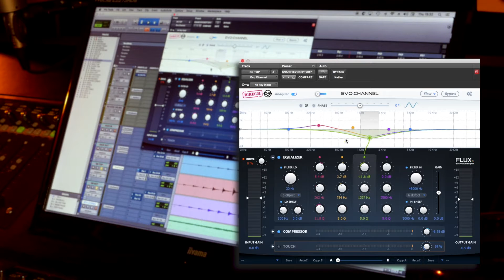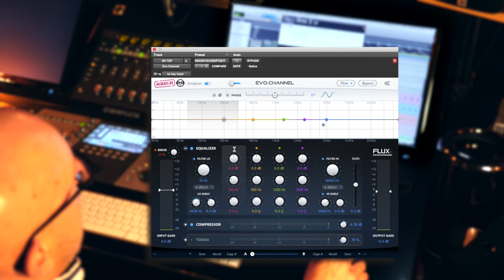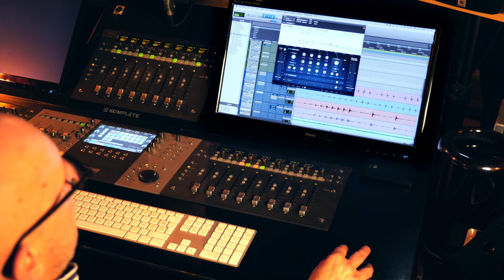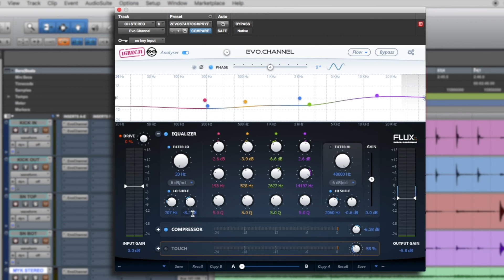TUTO EVO Channel: Equalizer by Yves JAGET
In this second video tutorial about EVO Channel we are doing a walkthrough of the EVO Channel EQ, a straightforward comprehensive 4-band Equalizer with additional 6-24 dB Hi/Lo filters.